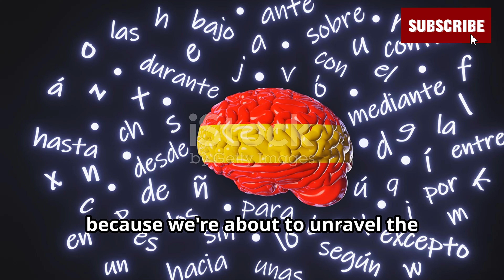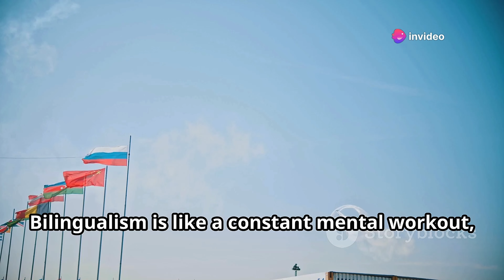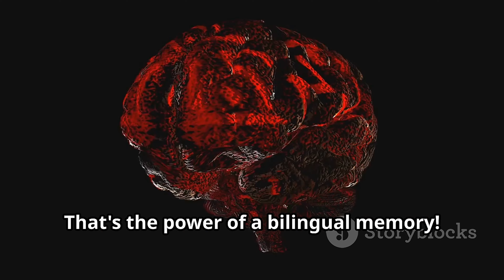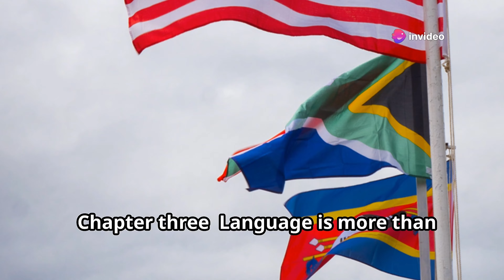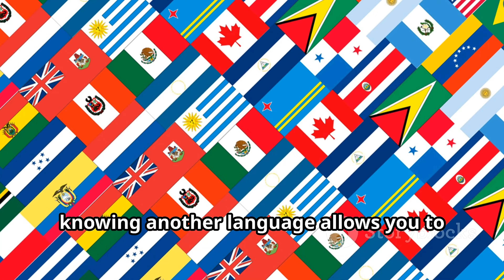Are BILINGUAL people smarter? ☀️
Discover how speaking more than one language can make you smarter! 🌟 In this video, we dive into how bilingualism enhances cognitive abilities, improves memory, and fosters greater cultural awareness.

Learn how constantly switching between languages acts as a mental workout, boosting problem-solving skills, critical thinking, and mental agility. See how bilingual individuals outperform their monolingual peers in tasks that require attention, focus, and cognitive flexibility.

Explore how bilingualism strengthens memory retention and recall, and understand its role in bridging cultural divides and fostering empathy. Stay curious, challenge yourself, and keep learning!